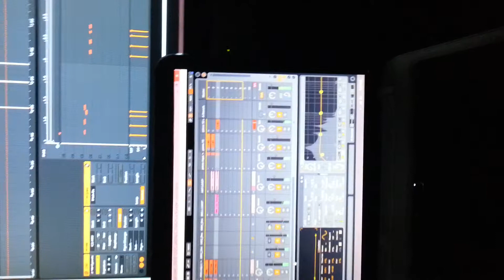New track... Start a new